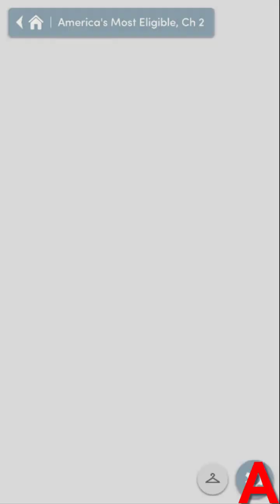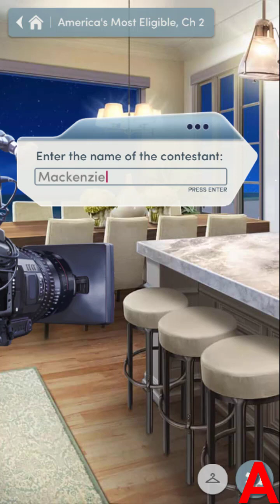Choices:- America's Most Eligible Chapter #2 Villain's Route (Diamonds used)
Omg Teagan after eliminated totally snapped! Like damn gorl if she finds us after AME show she's gonna take her revenge lmao